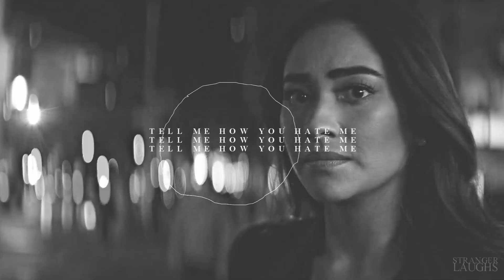multilesbian | hate me [+BM Edits]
(Bianca changed her channel name which is why the watermark doesn't match ❤️)

You were a joy to have as a collab partner :D

This is my first video on my channel in a while, I've really been struggling with burnout & a lack of inspiration. I'm hoping once new shows or films start up that I'm interested in then I will find my spark again! I'm active on twitter though if you want to keep up to date with me on there!
This project definitely helped me get back on my feet though. I hope you enjoy :)

song: title & intro
fandom: mixed
coloring: Heartburn by KeepHopeAlive [+overlays]
program: sony vegas pro 14